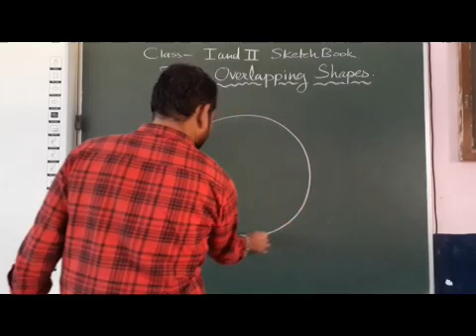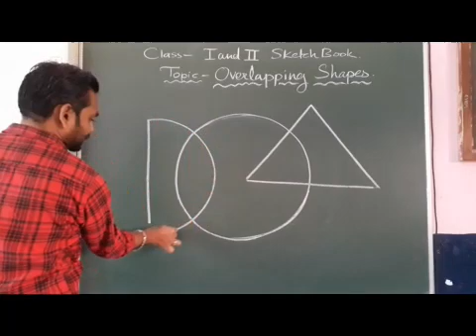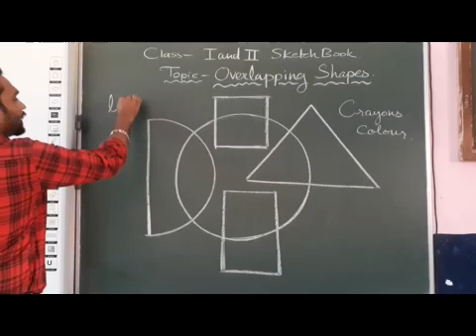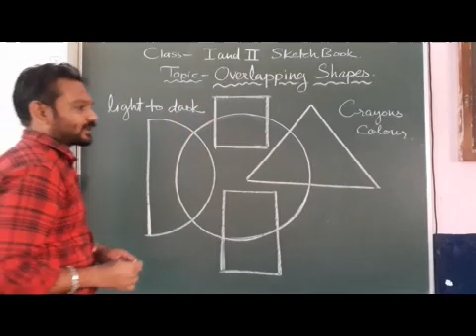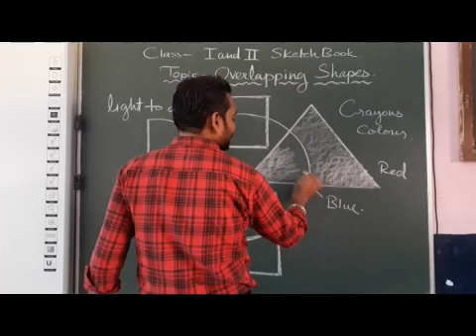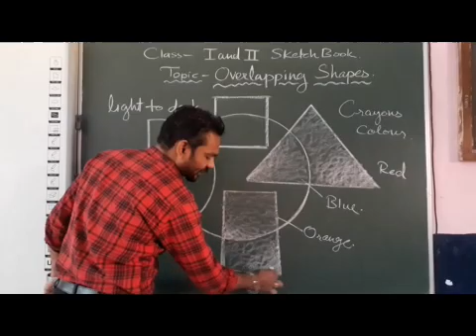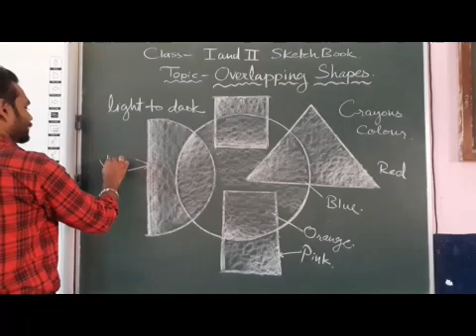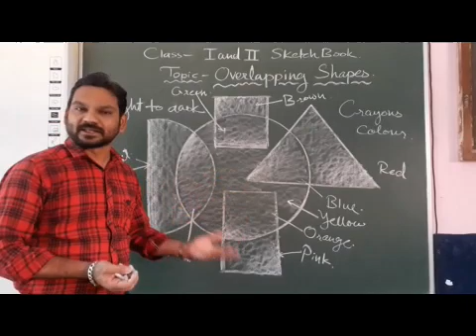I, II Art Overlapping Shapes